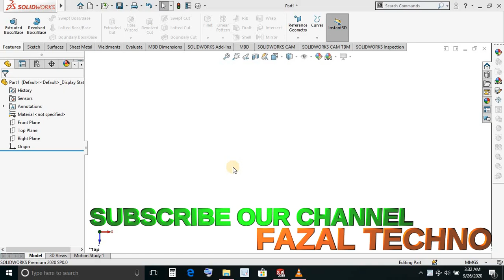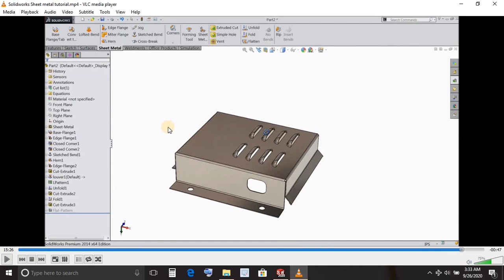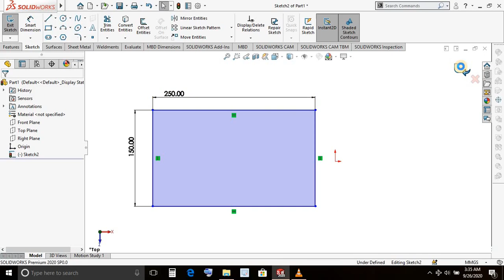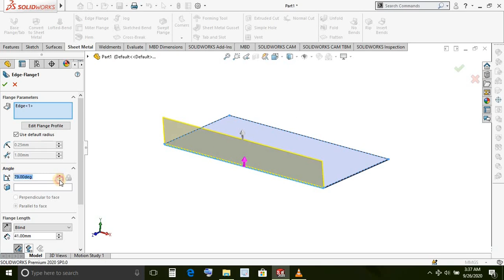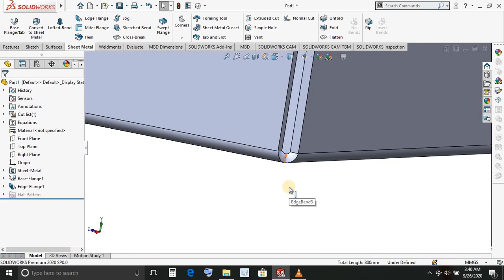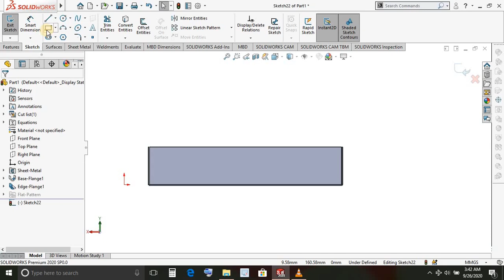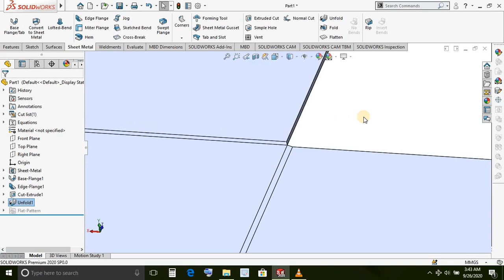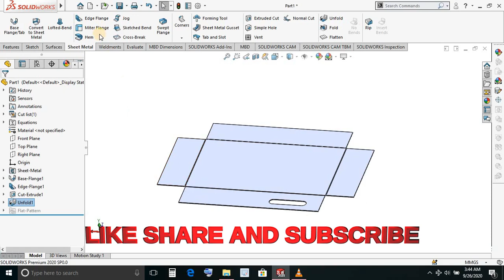2. Solidworks sheetmetal tutorial | Base flange and edge flange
This video is a tutorial for solidworks sheet metal learning.
where base flange ,edge flange and extrude cut command has be explaned.

 Thankyou